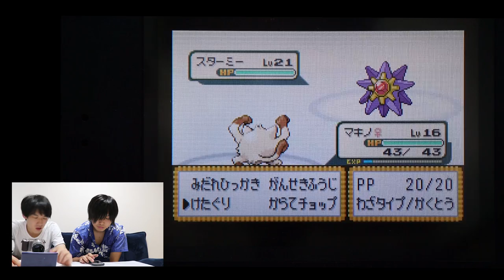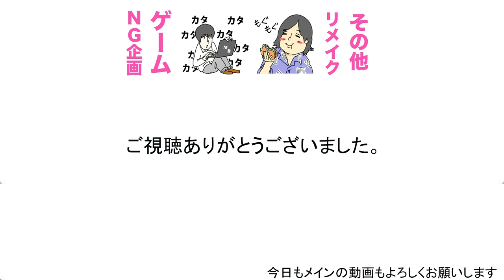何度負けても俺はカスミにけたぐりする#5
１９時に週３〜４本ほどビシバシ上げていきます！！